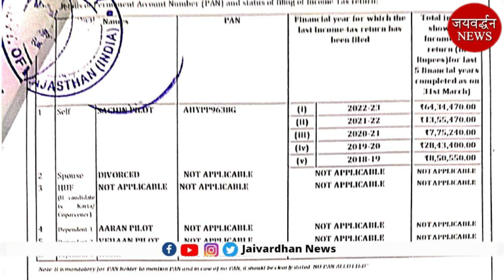सचिन पायलट का उनकी पत्नी सारा से हो गया तलाक, बेटे उनके ही पास, देखिए खुलासा